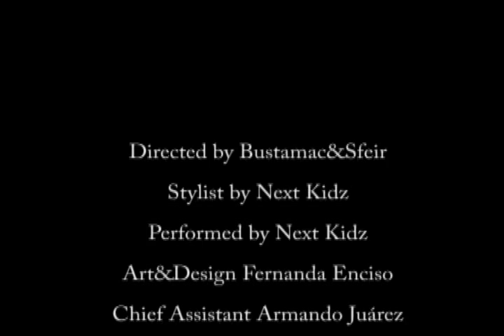Jessy Franz Making Of Spring / Summer 2013